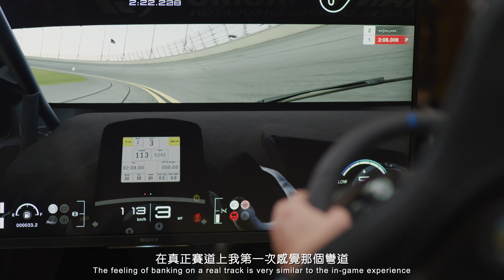PS5 | PS4《Gran Turismo 7》GT Café 人物對談 | 郭富城 x 歐陽若曦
兩位跟賽車素有淵源的嘉賓，在GT Café 中言談甚歡：大家各自分享於自身領域「賽車手」&「收藏家」及《Gran Turismo》遊戲系列中的經歷與趣事，同時在 GT7 最新作進行親切不失競爭性的交流 =)